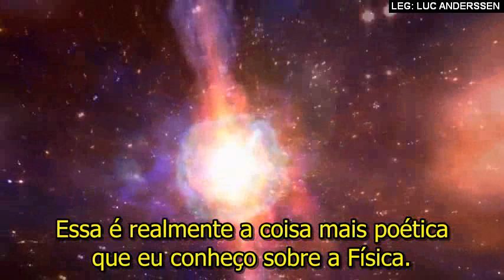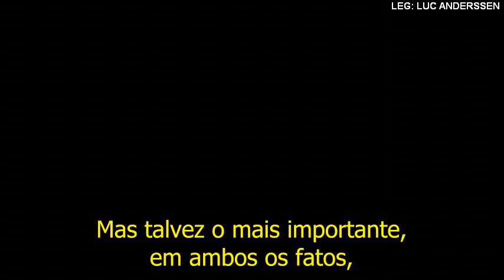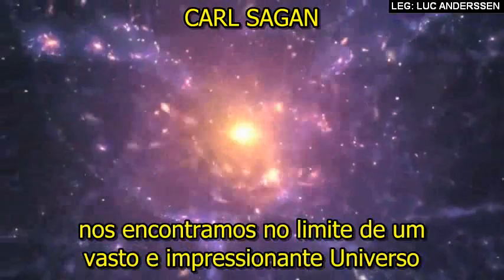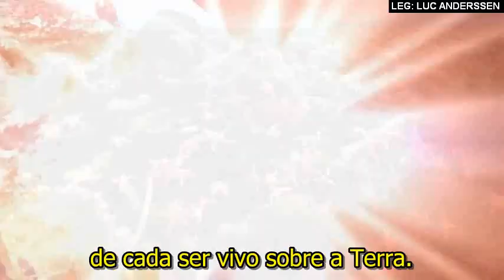Nós Somos o Universo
"Síntese dos Elementos nas Estrelas", publicado por E. Margaret Burbidge, G. R. Burbidge, William A. Fowler, and F. Hoyle em Primeiro de Outubro de 1957: